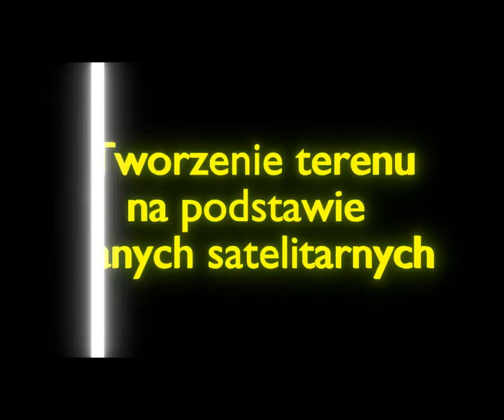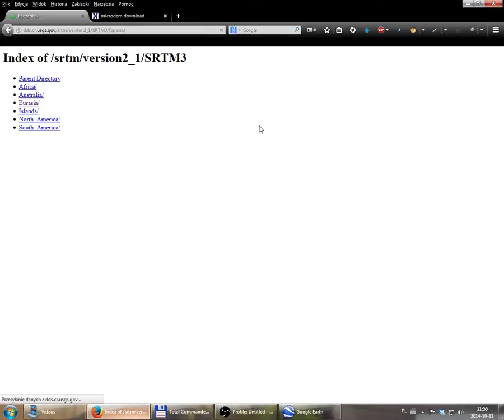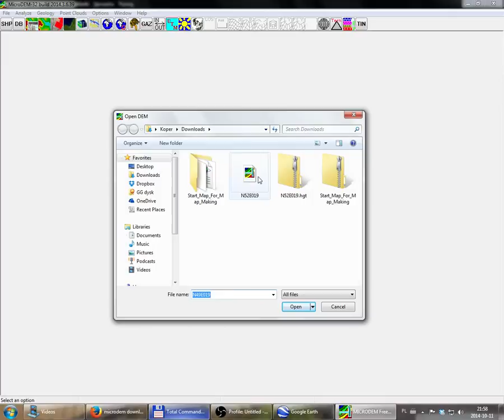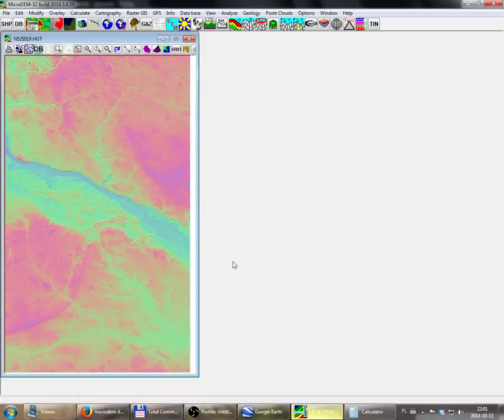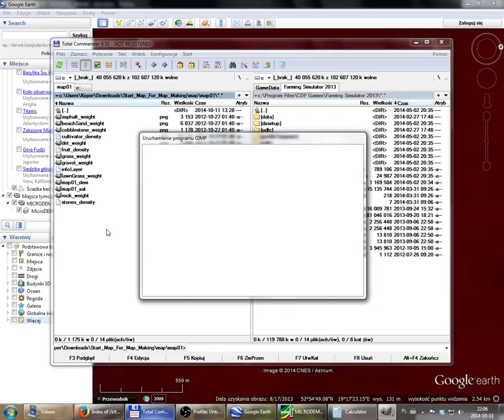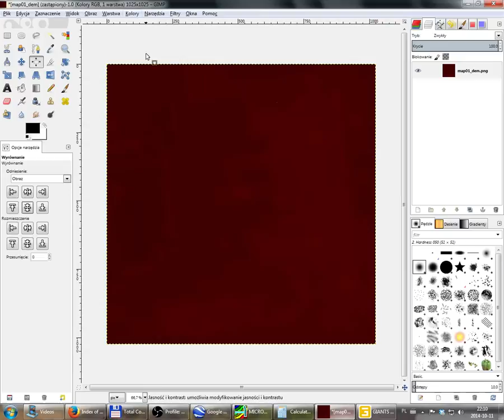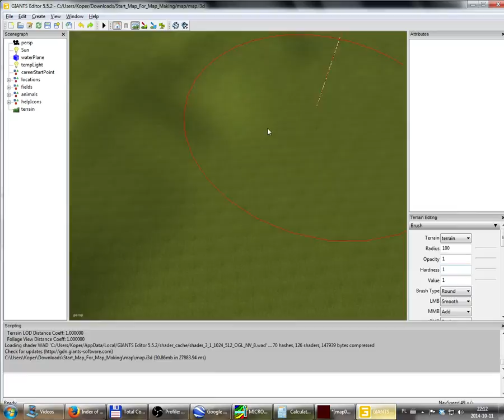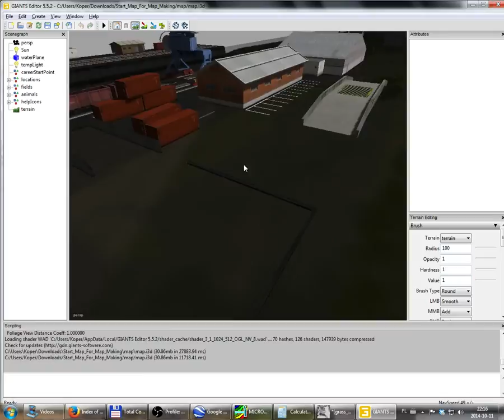FS Poradniki - tworzenie terenu na podstawie danych satelitarnych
Co prawda ukształtowanie w poradniku średnio się udało, ale na niskiej jakości dane satelitarne nic się nie poradzi (wcześniej wykonałem trzy ukształtowania jak w poradniku i wszystko było dobrze).

Poradnik bazuje na poradniku Napalma oraz Durala z fs-uk.com plus własne doświadczenia.